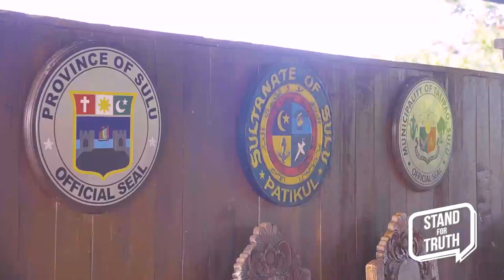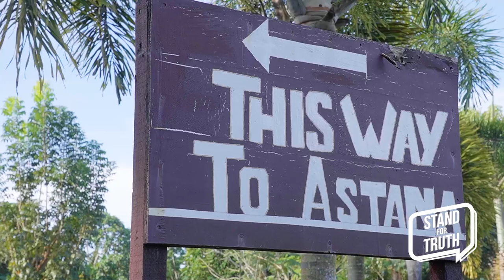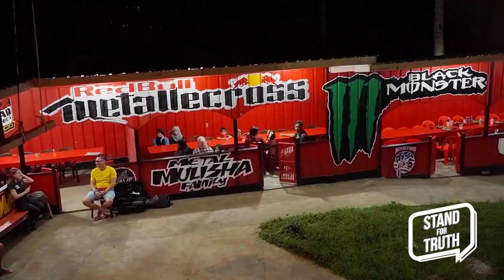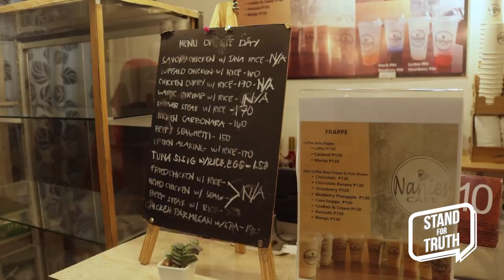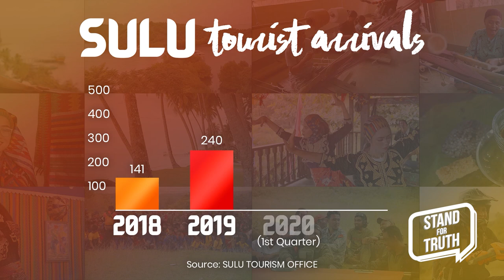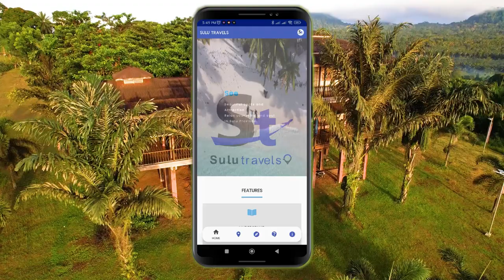Ang tinatagong ganda ng Sulu | Stand for Truth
Kapag sinabing white sand beach sa Pilipinas madalas na maririnig ng mga tao ay Boracay. Ngunit alam niyo ba na mayroon din white sand beach ang Sulu?

Bukas na ang Jolo, Talipao, Parang, Patikul, Hadji Panglima Tahil at Maimbung para sa mga nais pumunta. Dito makikita ang mga tagong beach, mountain trail, pati na rin ang umuusbong na night life ng lalawigan ng Sulu.

Nakulayan niyo na ba sa inyong travel map ang mga isla ng Sulu? Kung hindi pa alamin at maki ExperienceTheSuluWonders ka na! Panoorin ang video.